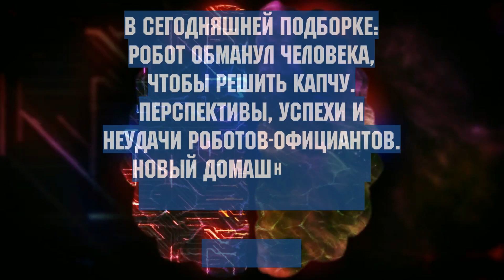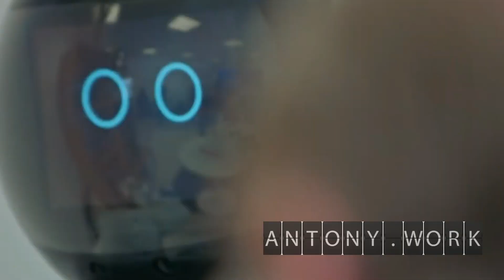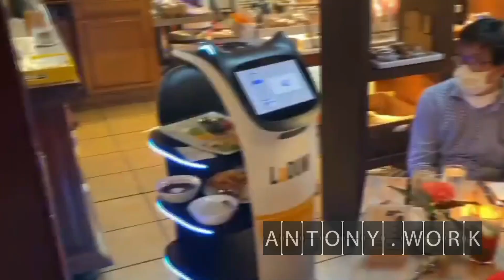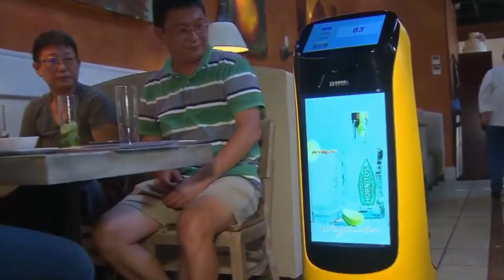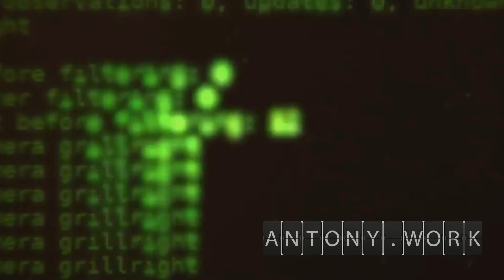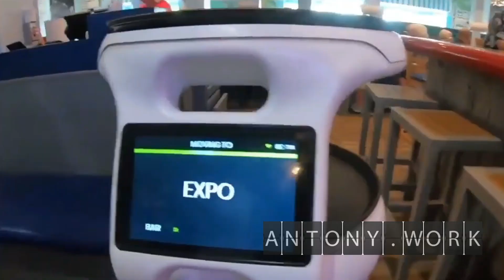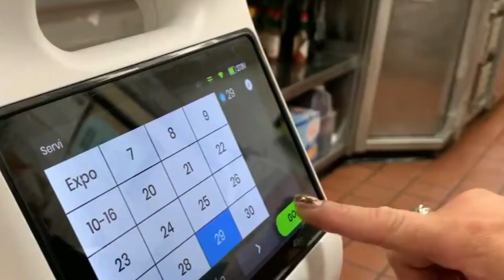Новости робототехники #38. Май 2023. Новый робот-медсестра, авторы ChatGPT создают робота и другое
Главные новости робототехники за май 2023.

В сегодняшней подборке:
Робот обманул человека, чтобы решить капчу.
Перспективы, успехи и неудачи роботов-официантов.
Новый домашний робот присмотрит за детьми.
И другое.

На нашем канале вы узнаете про историю и перспективы робототехники, увидите самые современные технологии из мира роботов, дронов, искусственного интеллекта и виртуальной реальности, а также новости, обзоры, ТОП лучших, достижения и разоблачения.